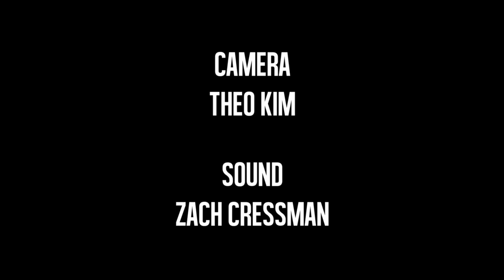Letterkenny Problems | A Couple Jays Fans On: The Early Going (2013) | Short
Two die hard Jays fans discuss how the boys are looking out of the gate.

Creators: Jared Keeso, Jacob Tierney